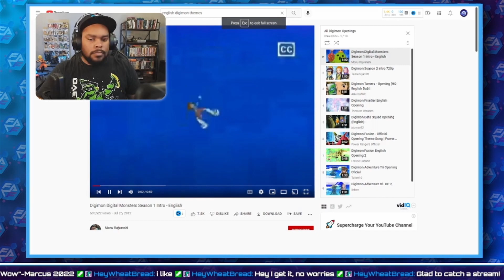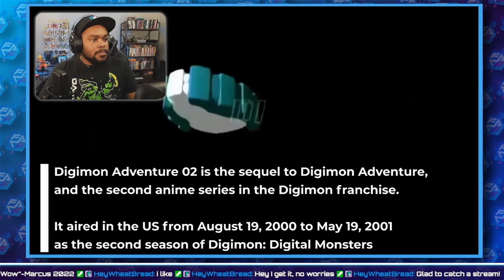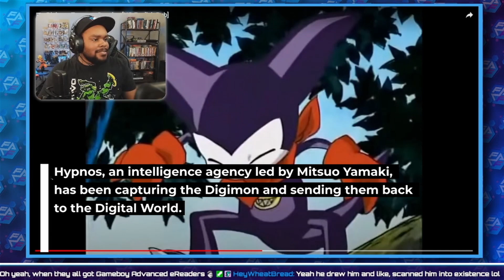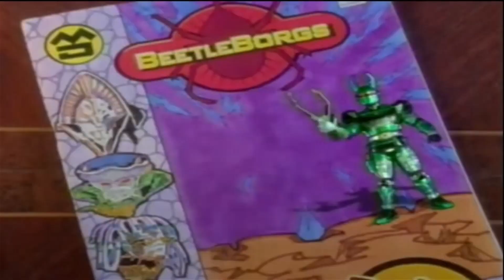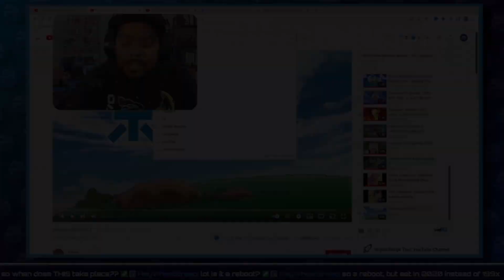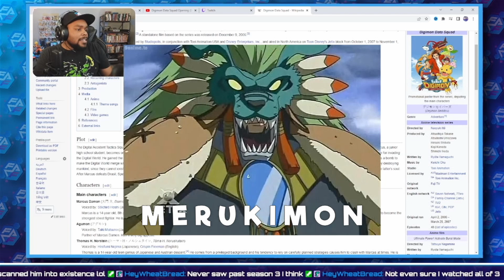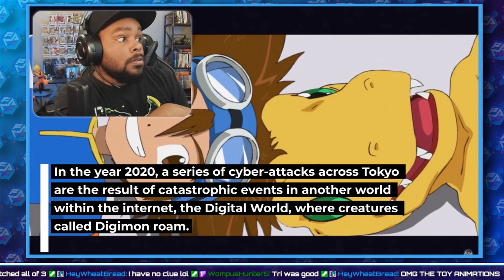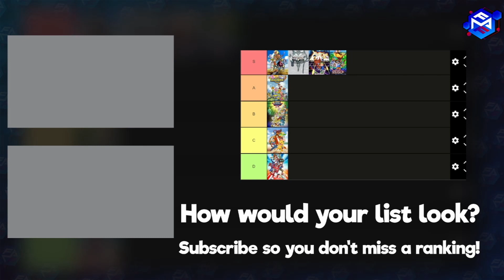Every Digimon Theme Song Ranked! | Nostalgic Journey Through Digital World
Let's dive into the digital world to rank every Digimon theme song! From the iconic original to the latest adventures, join me as we determine which themes digivolve into ULTIMATE! Do you agree with my ranking? Drop your list in the comments and remember to be nice!

Timestamps

0:08 - Getting started
0:18 - Original Digimon Theme
1:45 - Digimon 02
3:10 - Digimon Tamers
4:38 - Digimon Frontier
6:00 - Comparison Tangent
8:17 - Digimon Data Squad
10:02 - Digimon Fusion
10:50 - Digimon Adventure TRI
11:28 - Digimon Adventure 2020
12:24 - Final Thoughts

Edited by: FleshMayFail, Oadiac

Enjoying the content? I appreciate you!